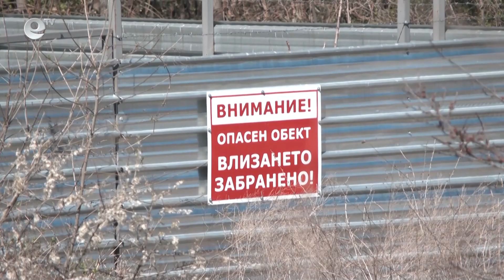Събарят 9-етажен опасен строеж в Минерални бани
Събарят сградата на Балнеоложкия комплекс в Минерални бани. От общината търсят фирма изпълнител на дейностите, като прогнозната стойност на поръчката е 150 000 лв. без ДДС. Офертите на кандидатите ще бъдат отворени на 13 април.